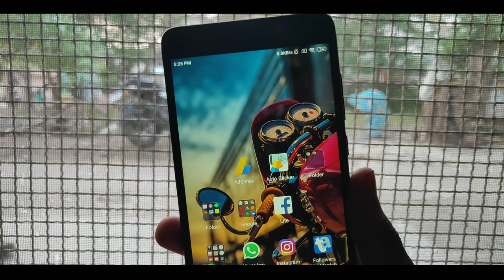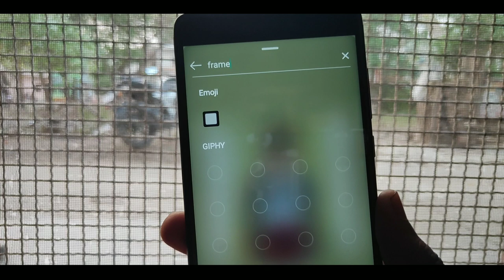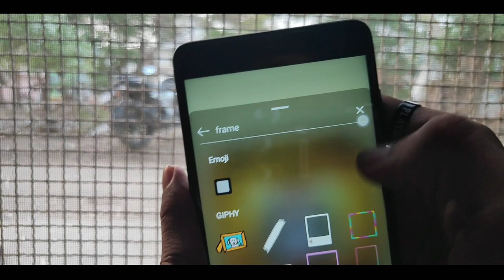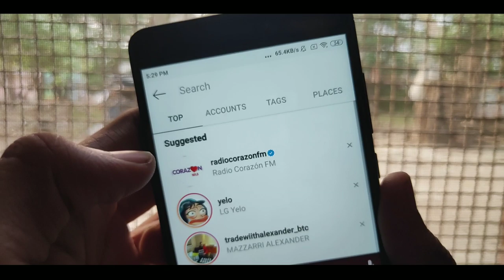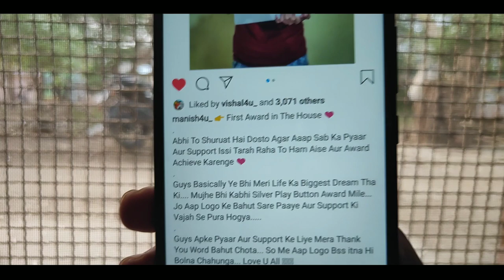Best Instagram Story Trick To Get More Likes | Instagram Story Hacks | Instagram Story Tips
HEY GUYS,
BEST INSTAGRAM STORY TRICKS TO GET MORE INSTAGRAM LIKES - INSTAGRAM STORY TRICKS - INSTAGRAM STORY TIPS - INSTAGRAM STORY HACKS.